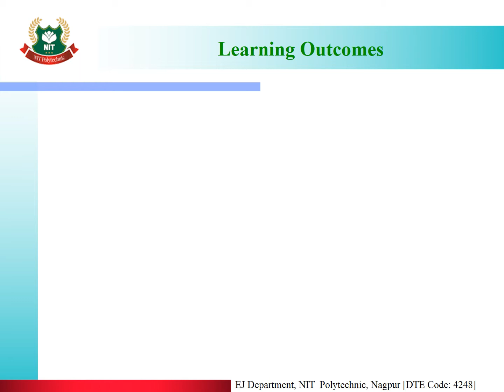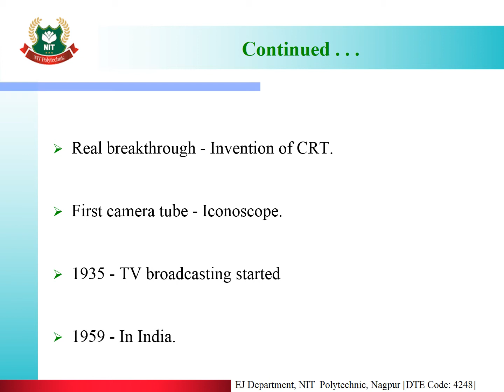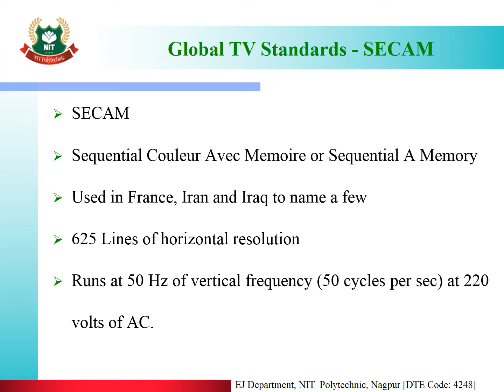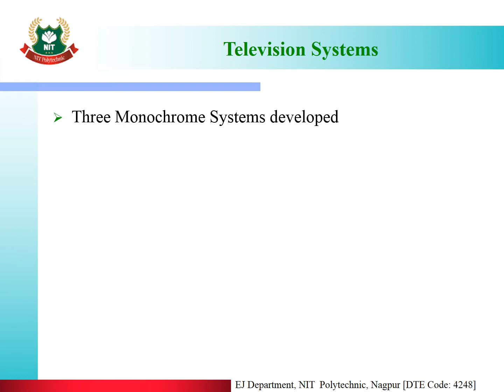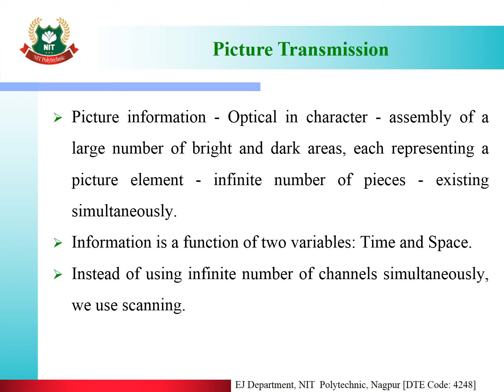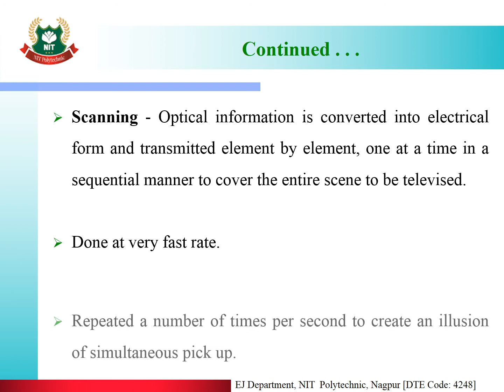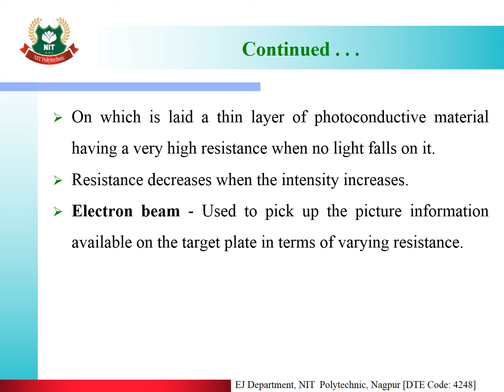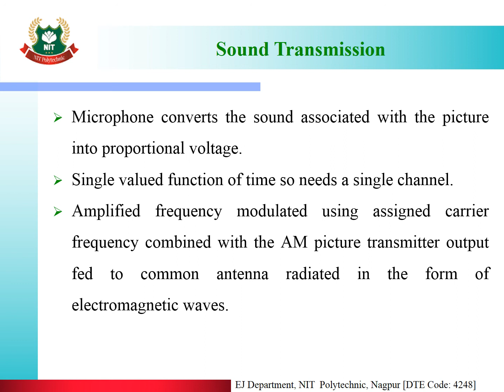EJ4I CEL 22425 U3 L1 Introduction to Television